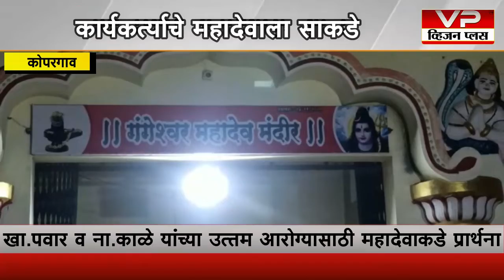खा.शरद पवार व आ.आशुतोष काळे यांच्या उत्तम आरोग्यासाठी महादेवाला साकडे...